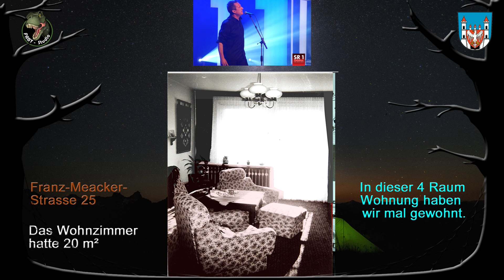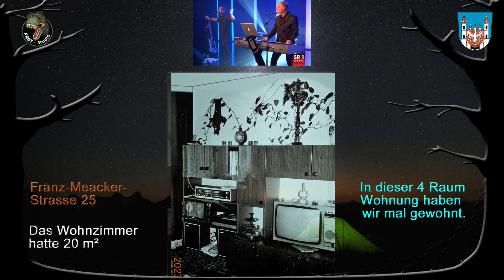FABT Studio Manu Neuruppin F M Str 25 HD 10+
Um meiner ganzen Familie zu zeigen, wie unsere in den 80iger Jahren unsere 4 Raum Mietwohnung in Neuruppin, der DDR ausgesehen hat. Eure Wurzeln, Manuel und Marie-Kristin sind in Neuruppin entstanden. In diesem Ort haben wir von 1971 bis zur Wende 1990 gelebt. Die äußeren Umstände haben mich dazu gebracht, diesen Ort damals auch Land DDR ohne eure Zustimmung zu verlassen. Ich habe nur noch für uns eine Zukunft in Bad Friedrichshall gesehen, wo ich heute noch mit Eure Mama, ja schon 33 Jahre wohne.